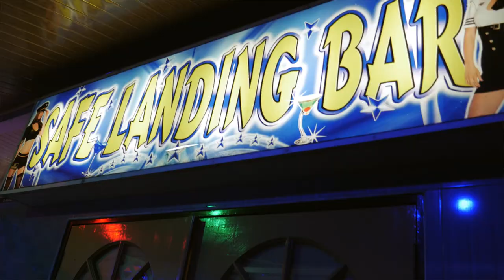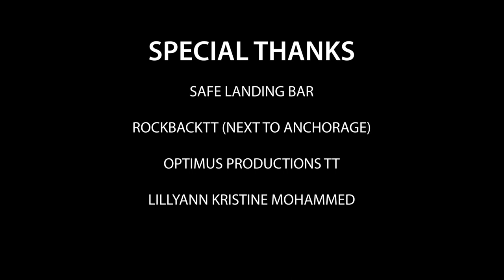Navisha & Yung Bredda - HAI RE HAI RE BALAMWA (Official Video)